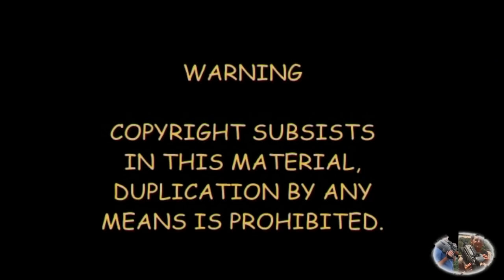Hungry Lioness Attacks Zebra. Fail.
Its NOT easy to follow a Lion on a hunt!  Hungry lioness trying to kill a zebra.
Filmed on the H10 between Lower Sabie and Tshokwane  in Kruger National Park South Africa.